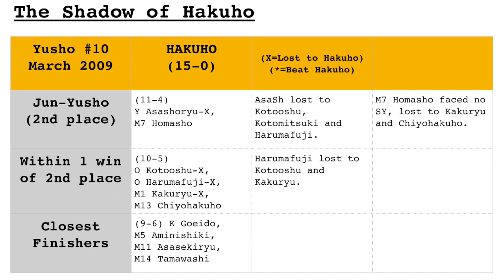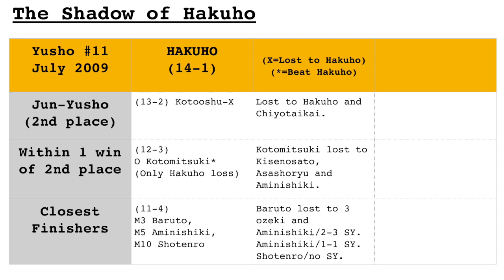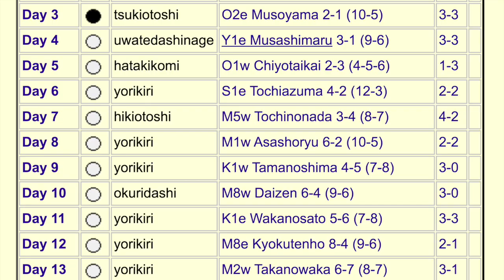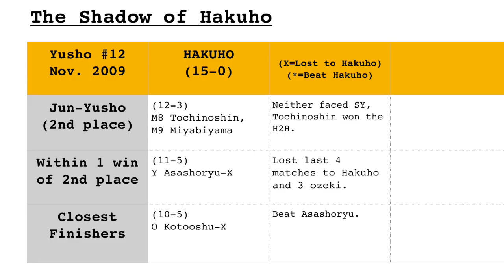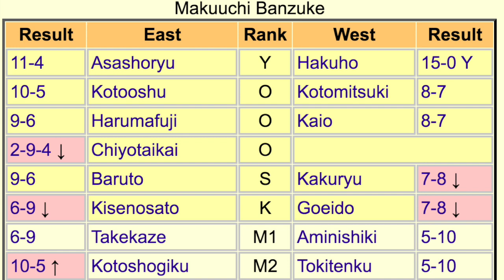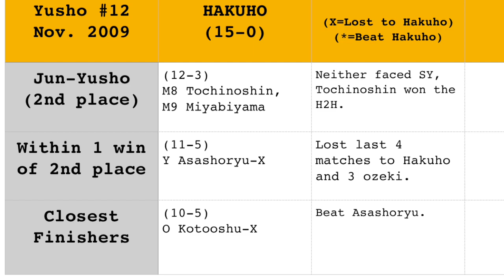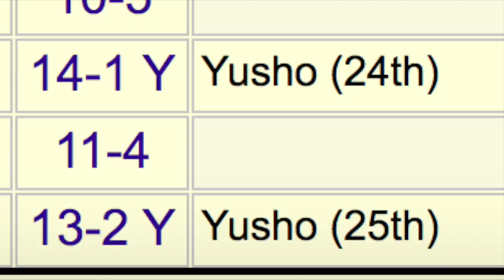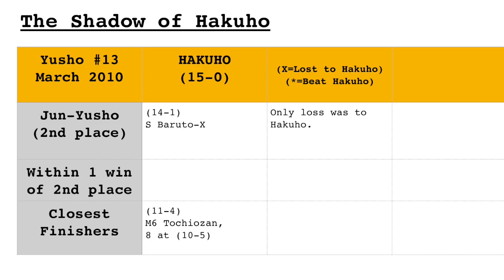The Dohyo: E13 - Deep Dive: Kotomitsuki (T.S.o.H., Pt. 4! Yusho #10-13)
Welcome back to The Dohyo, talking all things sumo!  Join Mr JWags as he explores more of the alternate timeline where sumo GOAT Hakuho NEVER EXISTED!!!

In this latest, and bestest episode to date, we explore:

Hakuho's 10th-13th Yusho!
A Deep Dive into Former Ozeki Kotomitsuki!
Bulgarians, Estonians, Georgians and Mongolians!
THEME SONGS!!!